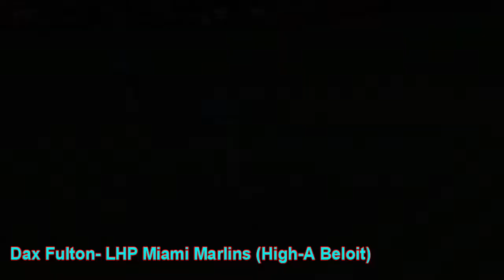Dax Fulton- LHP Miami Marlins (High-A Beloit)